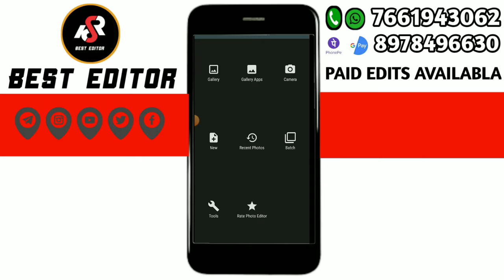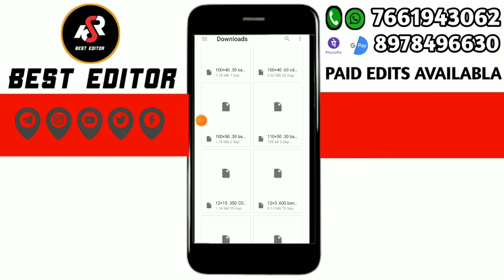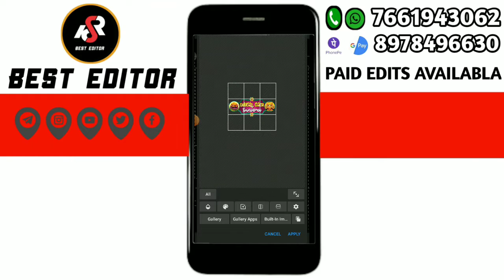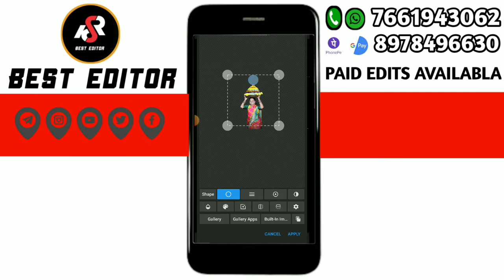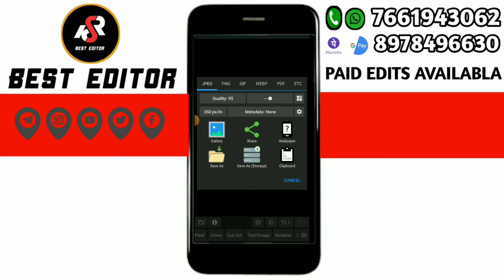festival special banner design for Mobile bathukamma banner editing in 2022